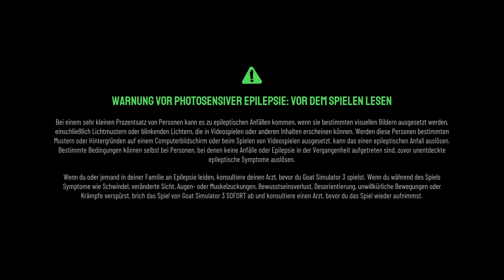Willkommen auf der Ranch 👩🏼‍🌾🐐 Goat Simulator 3 ֎ Folge #001 ֍ Let's play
Beschreibung:
Pilgor ist wieder daaa! Pack noch heute die Gelegenheit bei den Hörnern in Goat Simulator 3!

Versammle deine Herde und wage dich in den Goat Simulator 3 – das neue*, total realistische** Sandbox-Bauernhof***-Erlebnis, das dich wieder in die Hufe der unbeliebtesten Protagonistin versetzt.

Schließe dich Pilgor an und mach dich bereit, dein eigenes Abenteuer auf der Insel San Angora zu erleben. Lecke, stoße und ruiniere dir den Weg durch eine brandneue offene Welt in der größten Zeitverschwendung seit dem ersten Goat Simulator! Wir werden dir nicht verraten, wie du spielen sollst (außer im Tutorial), sondern dir lediglich die Mittel an die Hand geben, um die Ziege deiner Träume zu werden.

Wenn deine Träume mehr als eine Ziege enthalten, ist das für uns auch okay! Bei Goat Simulator 3 kannst du bis zu drei Freunde lokal oder online zum Koop einladen, um als Team ein Gemetzel zu veranstalten oder in Minispielen gegeneinander anzutreten und keine Freunde mehr zu sein. Und keine Sorge, denn es gibt jede Menge Anpassungsmöglichkeiten, damit du und deine Kumpels nicht dieselben Outfits tragen.

Goat Simulator 3 kam im November 2022 auf den Markt und seitdem haben unsere „Spieldesigner“ hart daran gearbeitet, noch mehr verrückte und wundersame Dinge hinzuzufügen. Neben all dem originalen Ziegenwahn werden Steam-Spieler auch alle Inhalte der anschließenden Updates erleben können, einschließlich des Mandatory Holiday Updates, der Operation Crackdown und des Shadiest-Updates – weitere werden folgen!

HAUPTFEATURES:
- Du kannst eine Ziege sein
- Du kannst eine Ziege ... auf Steam sein (schon bald)!
- Drei Freunde können ebenfalls Ziegen sein und lokal oder online mit dir spielen
- Nein, im Ernst, es gibt so viele Ziegen. Wenn du schick sein willst, kannst du die Felle von großen, gestreiften und vielen anderen Ziegen tragen. Es gibt für jeden eine Ziege!
- Verkleide deine Ziege in allerlei Blödsinn, von Klopapierrollen bis hin zu Teetabletts. Oder einen Jetpack.
- Wir haben echte „Spieldesigner“, die daran gearbeitet haben, „eine ordentliche Menge an Inhalten“ zu kreieren, einschließlich Events, NPCs, mit denen man sich anlegen kann, origineller Spielphysik, Statuseffekten, Sammelobjekten, Ostereiern, Lügen, Verrat, Herzschmerz
- Sie haben auch Minispiele hinzugefügt, jede Menge davon (sieben sind doch viele, oder?)
- Seit der Veröffentlichung haben sie sich sogar einen Haufen zusätzlicher Inhalte einfallen lassen – Glück gehabt, Kinder!

ACHTUNG:
Seit dem Start im November 2022 ist Goat Simulator 3 ein völlig bescheuertes Spiel. Und es ist immer noch komplett bescheuert, nur dass es jetzt mehr Inhalte hat! Wenn du dir jetzt noch nicht sicher bist, worauf du dich einlässt, können wir dir auch nicht helfen.

ANMERKUNGEN:
* Goat Simulator 3 ist technisch gesehen nicht ganz neu – außer für Steam-Nutzer!
** Unser Spiel ist sehr realistisch, wenn man zufällig eine digitale Ziege mit einer Vorliebe für Lumpen ist.
*** Falscher Alarm, dieser Punkt ist wahr.